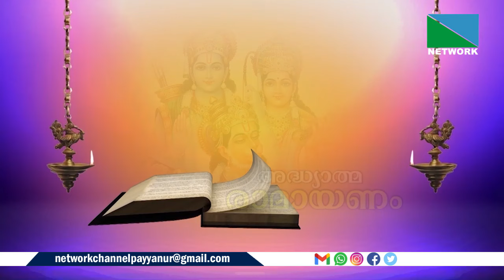RAMAYANM JULY 28